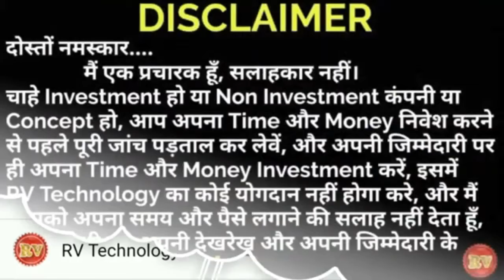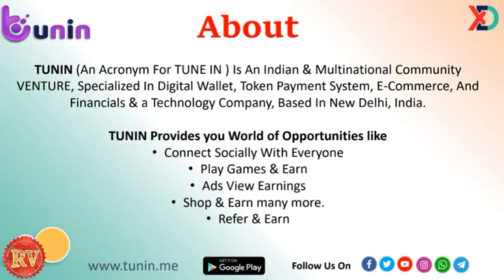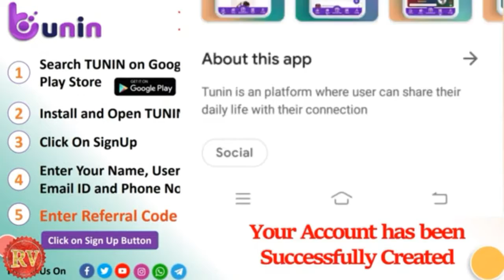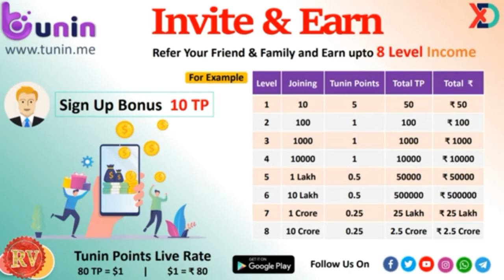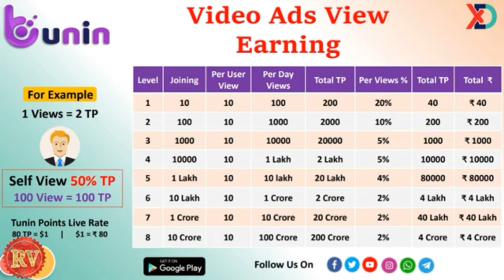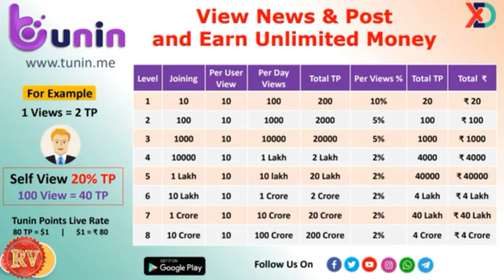Tunin Application Full Plan in Hindi || How to Earn from Tunin App || Best Earning || Part Time Work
*_💯 New plan launched 💯_*
*_🌏 WOULD WIDE FREE PLAN 🌏_*
*💥 Tunin App ( India’s Best Social Media Platform ) ❤️*
*_💪You can Earn! $100 to $500 Per Month from Your Smart Phone_*

Refer Code = gopal9074

*_2) Level Income Upto 8 Level_*
*_3) Ads View Earning💰_*
*_4) Play Games & Earn💰_*
*_5) Shop & Earn 💰_*
*🚀 Sign Up Bonus - 10rs 🚀*

*Tunin - भारत का सोशल मीडिया प्लेटफार्म*

*Grow your business with right Audience.*🚀🚀

How To YouTube business look